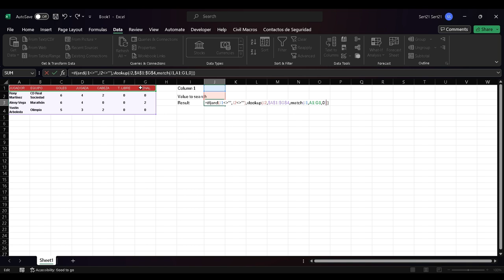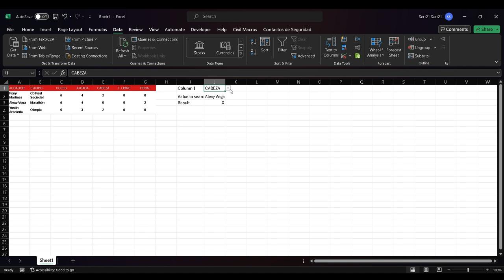Como cambiar dinámicamente la columna de resultado en buscarv en Excel